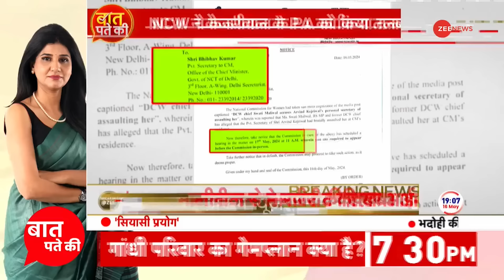Swati Maliwal Update: मालीवाल पर AAP का मौन कब टूटेगा? | Bibhav Kumar FIR | Kejriwal | Delhi Police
FIR Registered in Swati Maliwal Case:  स्वाती मालीवाल से मारपीट के मामले में FIR दर्ज कर ली गई. ये शिकायत स्वाती मालीवाल के साथ हुई पूछताछ के बाद दर्ज की गई है. बता दें, जिस शख्स विभव कुमार के खिलाफ FIR हुई है वो दिल्ली के मुख्यमंत्री अरविंद केजरीवाल का PA है. इस मामले में केजरीवाल की चुप्पी पर भी सवाल उठ रहे हैं.

FIR Registered in Swati Maliwal Case: FIR was registered in the case of assault on Swati Maliwal. This complaint has been registered after the interrogation of Swati Maliwal. Let us tell you, the person against whom FIR has been lodged is the PA of Delhi Chief Minister Arvind Kejriwal. Questions are also being raised on Kejriwal's silence in this matter.